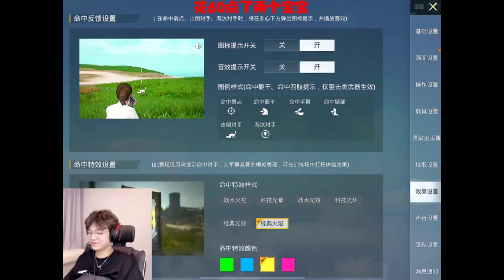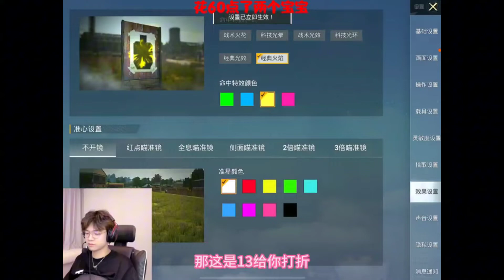青木川点陪玩遇到虾头俱乐部，女陪玩因一句宝宝当场强卖强卖